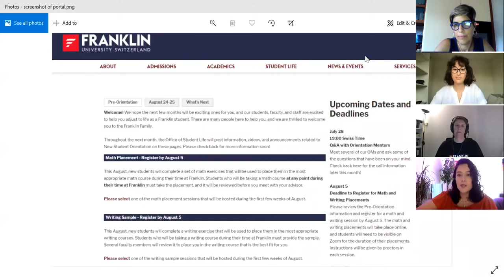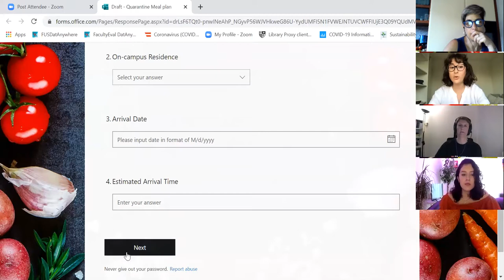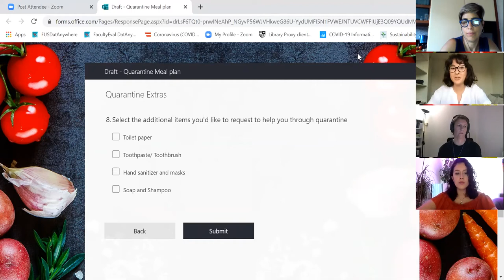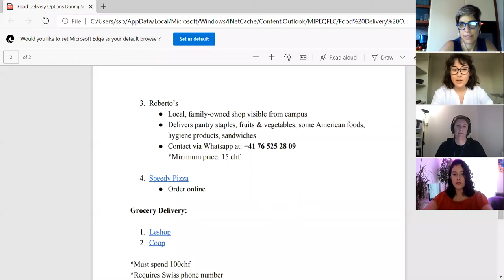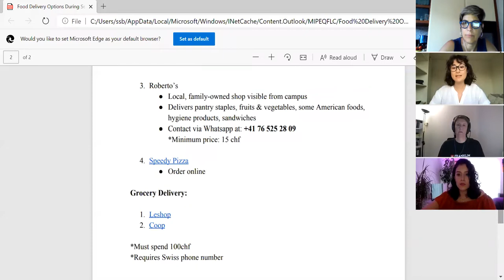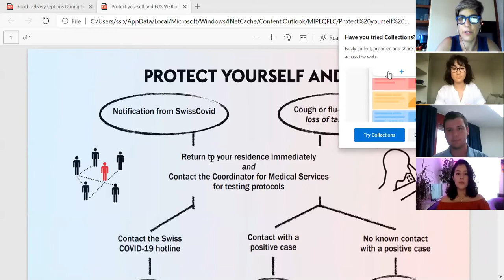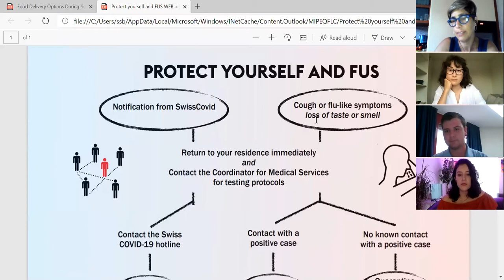Student Parent Webinar: A Conversation For Fall 2020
An informative webinar hosted by Dean Sara Steinert Borella, our Vice President and Dean of Academic Affairs, Dean Deborah Knaust of Student Life and Engagement and a panel of four student interns to talk about various topics related to Fall 2020 reopening.